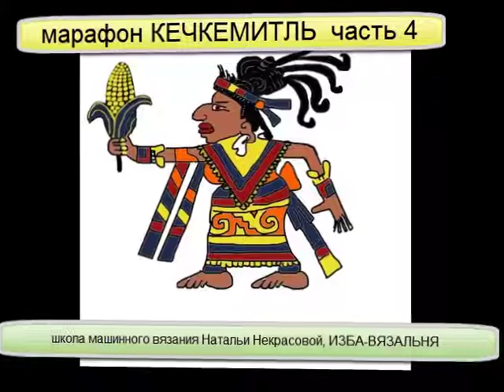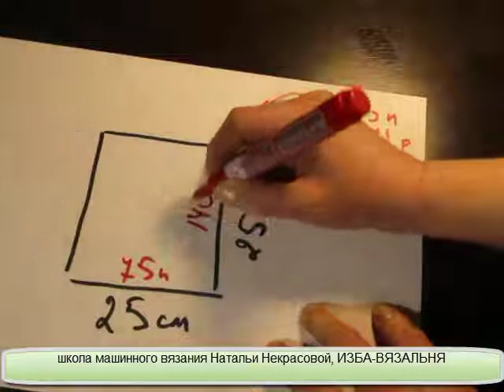марафон КЕЧКЕМИТЛЬ часть 4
КЕЧКЕМИТЛЬ

💢Открытые плейлисты:💢

Мы предлагаем:
- Обучение с нуля новичков он-лайн на любых вязальных машинах: